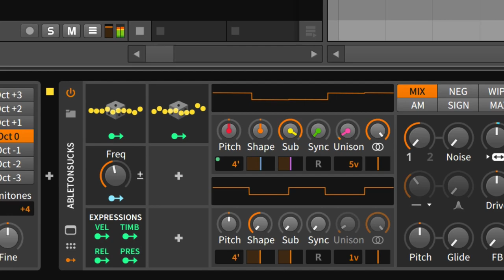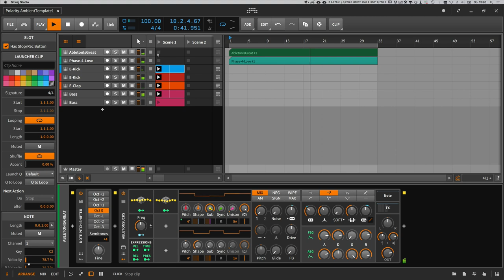Ambient Template 1 - Polarity Bitwig Project Share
a small bitwig 2.5 only track (no samples & vst plugins). Download and have fun with it.